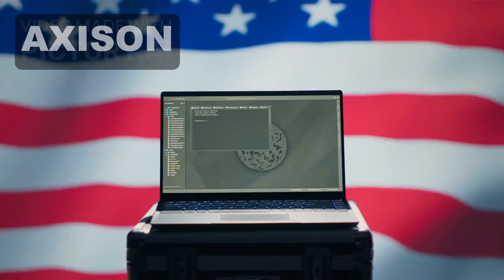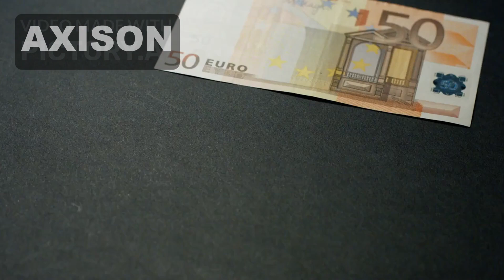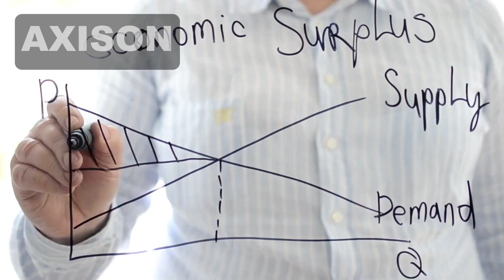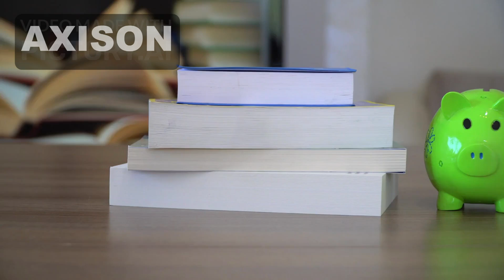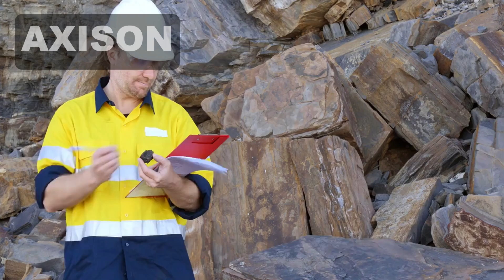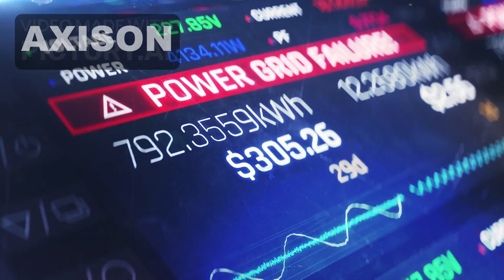How Scientist Shocking Discovery in the Philippines May Rewrite History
We encourage viewers to independently verify any claims or insights shared in this video and consult reliable sources or professionals for guidance when necessary. This content is intended for educational and entertainment purposes only.

Your critical thinking and personal research are strongly advised.